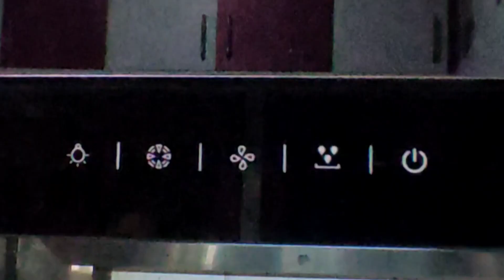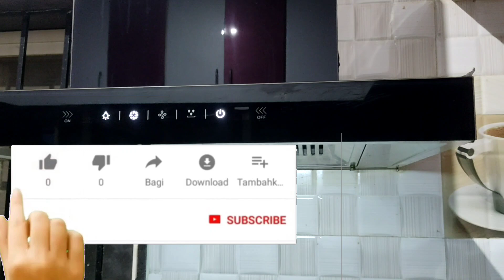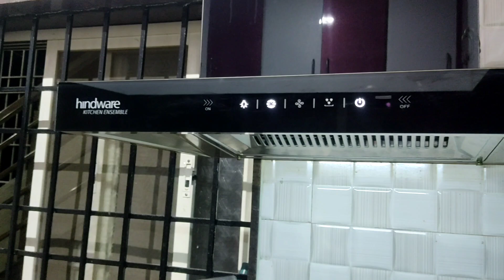ಚಿಮಿಣಿ ಕ್ಲೀನ್ ಮಾಡುವ ಸುಲಬ್ ಉಪಾಯ / how to clean chimneyಚಿಮಿಣಿ ಕ್ಲೀನ್ ಮಾಡುವ ಸುಲಬ್ ಉಪಾಯ .